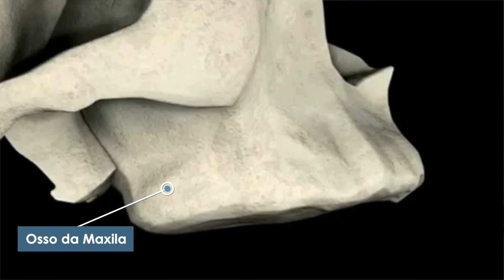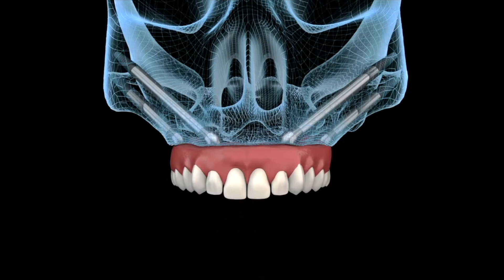Implante Zigomático em Belo Horizonte - Protocolo Superior Sem Enxerto Ósseo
Nesse vídeo o Dr. Roberto Gamarano explica o que é o implante zigomático. Qual sua indicação? Substitui o enxerto ósseo? É possível aplicar a técnica de carga imediata? Todas essas e outras dúvidas sobre esse procedimento foram esclarecidas ao longo vídeo. Além disso, há um artigo completo com todas as informações sobre o assunto.

Clínica Odontológica Santé
R. Martim de Carvalho, 723 - Sala 603
Bairro Santo Agostinho - Belo Horizonte/MG

👨🏻‍⚕️ Roberto de Souza Gamarano
Responsável Técnico
CRO-MG 40.641

📑 Capítulos:
0:00 Implante Zigomático
0:50 Perda Óssea severa e Implante Zigomático
1:15 Por que as próteses causam perda óssea? - Zigomático
2:01 Protocolo Convencional e All on Four com  Zigomático
2:31 Implante Zigomático sem enxerto ósseo.
3:05 Como funciona o implante zigomático?
3:30 Como o implante zigomático deve ser realizado?
4:05 O Implante Zigomático solução real para atrofia da maxila e perda óssea severa